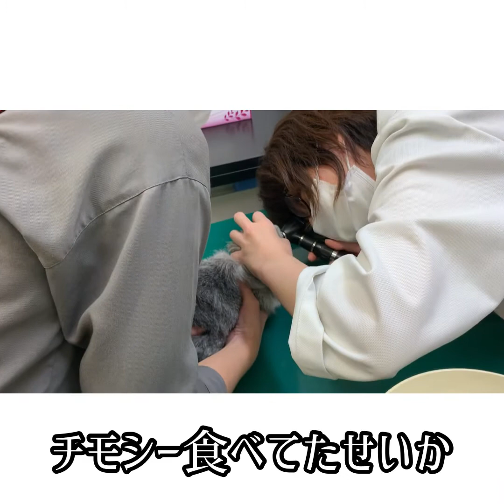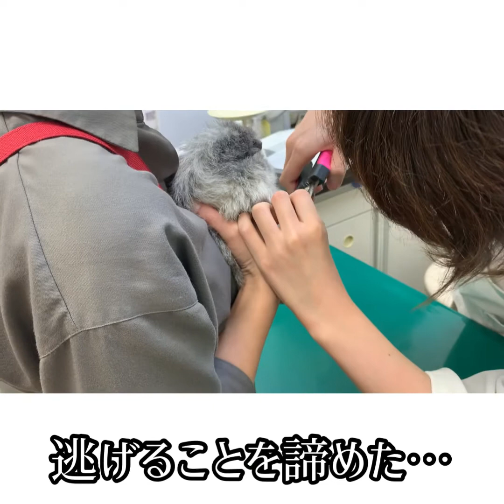TERU LIFE☆モルモットの健康診断＆爪切り🐹✨(guineapig テディモルモット)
健康診断や爪切りのタイミングなどが